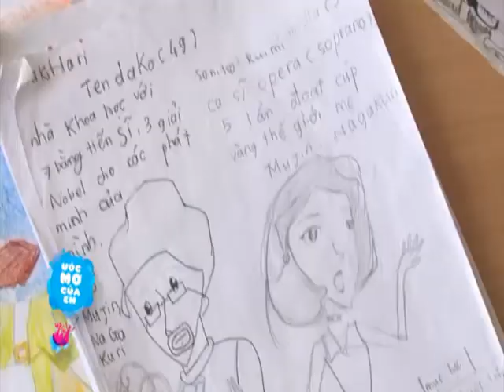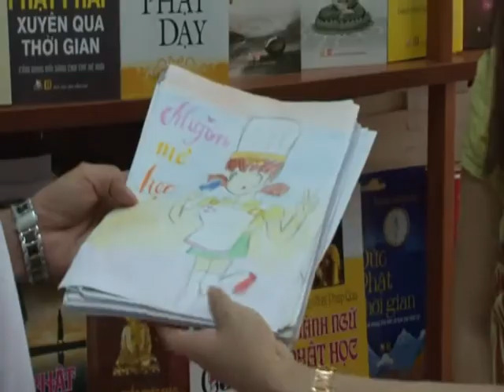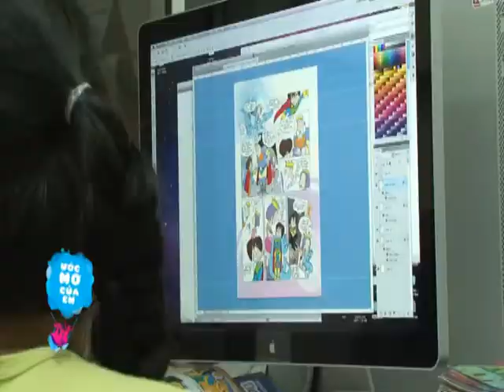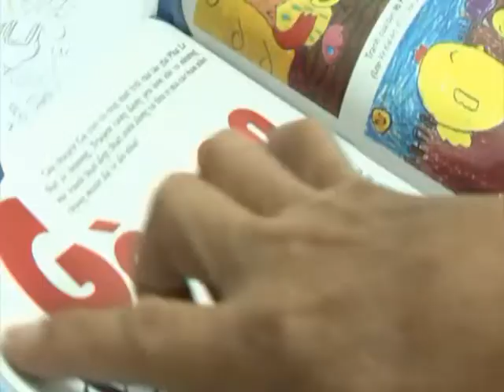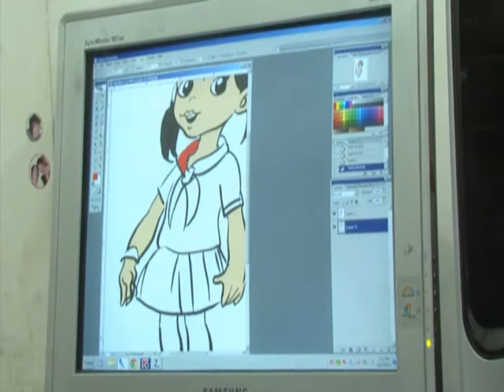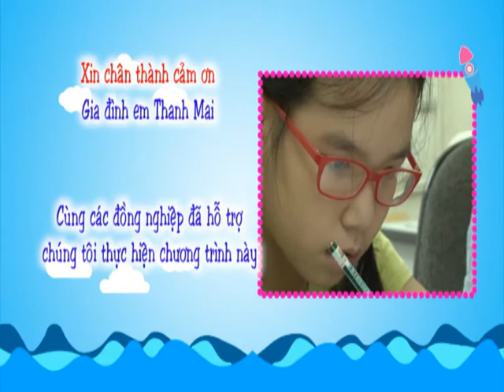Ước mơ của em | Thanh Mai xuất bản truyện tranh | HTV